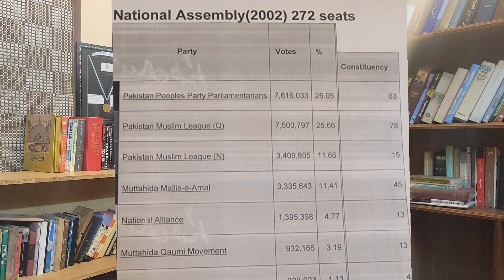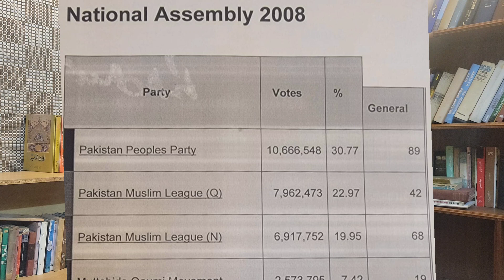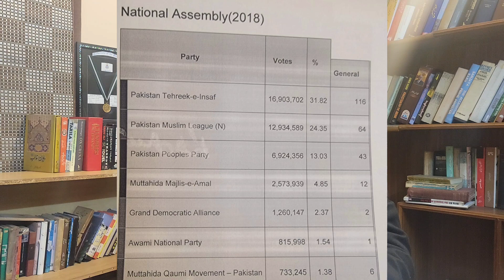Predictions:Which Party Will Win How Many Seats?N League?PPP??PTI???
Join me, Umar Javaid, on 'Rethink' as we delve into the crystal ball of politics, predicting the upcoming elections' party seat gains. 🗳️🔮 Explore insightful analyses, expert opinions, and intriguing predictions on which party is poised to secure how many seats. Let's decode the political future together! ElectionPredictions SeatProjections RethinkwithUmarJavaid PoliticalForecast ElectionInsights"